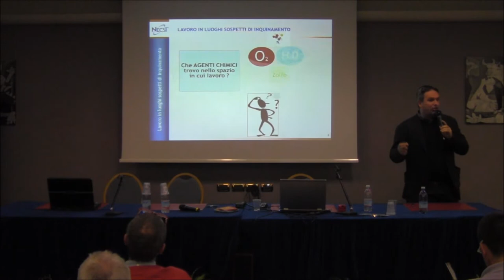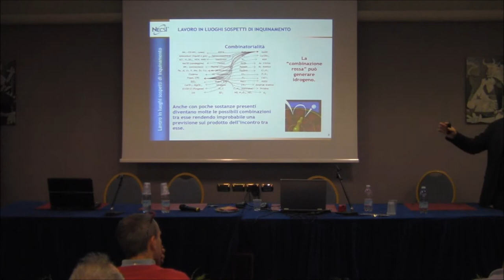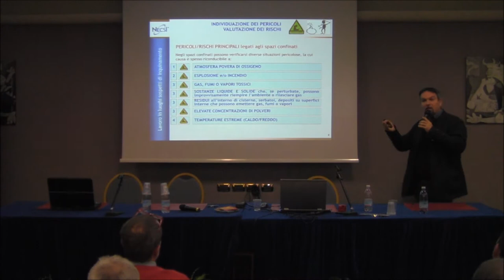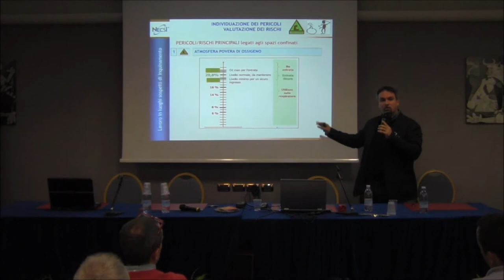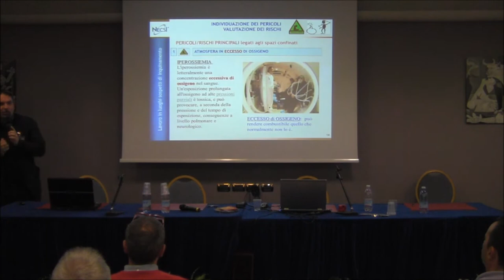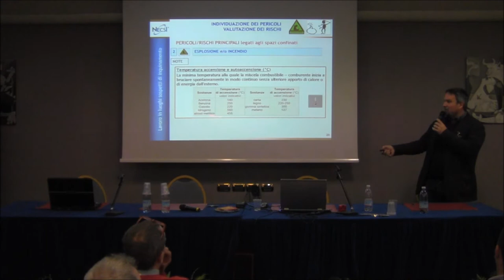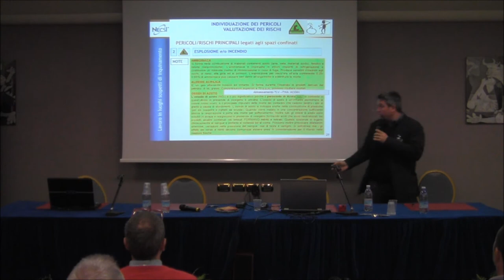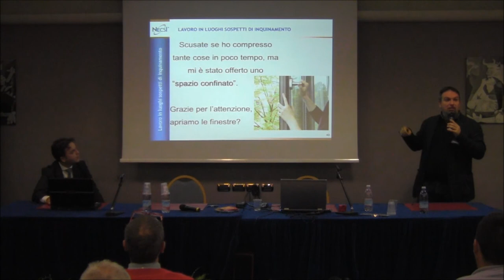Convegno SPAZI CONFINATI 08.10 (TN) - Intervento Fabrizio Demattè, Necsi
Il convegno ha fornito ai partecipanti gli strumenti necessari per identificare correttamente gli spazi confinati (mappatura), valutare i rischi e individuare le misure di prevenzione e protezione che i lavoratori devono adottare per operare in sicurezza.